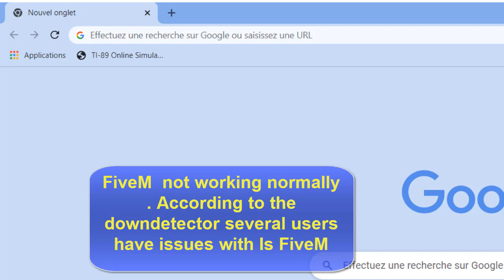fivem could not fetch c s authentication ticket, fivem could not contact entitl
FiveM could not fetch c- s authentication ticket, FiveM could not contact entitlement service status code 503

Are you tired of getting the 'FiveM could not fetch c-s authentication ticket' error message every time you try to join a game server? In this video, we will be discussing the most common causes of this error and providing solutions to help you get back to gaming as quickly as possible. From unstable internet connections to outdated game clients, we will cover all the bases to ensure that you are able to connect to the server seamlessly. We'll also touch upon how firewall settings could be the root cause of this issue. So, whether you're a seasoned FiveM player or new to the game, this video is perfect for you. So, without further ado, let's dive in and fix that pesky error message!"

You could use this text to introduce the video and give a brief overview of what the viewers can expect to learn from the video. You can also use this text as a video script for text-to-speech software or include it in the video's description box.
The "FiveM could not fetch c-s authentication ticket" error message is often seen when attempting to connect to a FiveM (a modification for the popular game Grand Theft Auto V) server. It typically indicates that there is an issue with the authentication process between the client (your computer) and the server.

Here are some potential causes and solutions for this error:

1. The server is down or offline. In this case, you will need to wait until the server is back online before you can connect.

2. Your internet connection is unstable or too slow. Make sure that your internet connection is stable and fast enough to support online gaming.

3. The server's IP or port is incorrect. Double-check that you have the correct IP address and port number for the server you are trying to connect to.

4. Your game client is outdated. Make sure you are using the latest version of FiveM.

5. The server's firewall is blocking the connection. Contact the server administrator to ensure that the necessary ports are open and that the firewall is configured correctly.

6. Your FiveM client may be outdated and need update.

It's important to note that these are general solutions and may not directly apply to the specific case you are encountering, I recommend reaching out to the server administrator or FiveM support for further help, or troubleshoot locally to see if the problem persist.